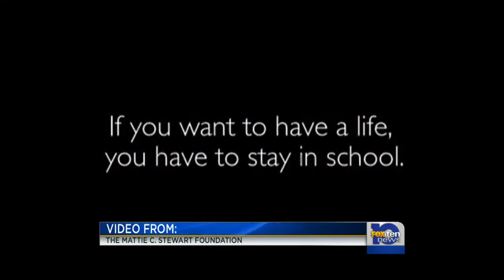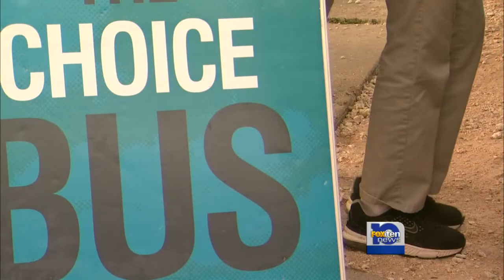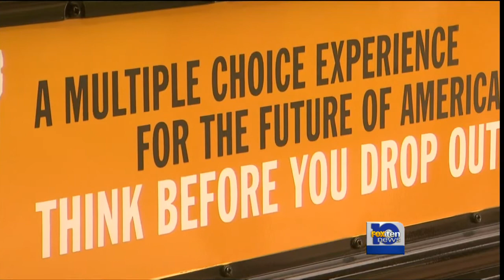"Choice Bus" designed to help students make decisions